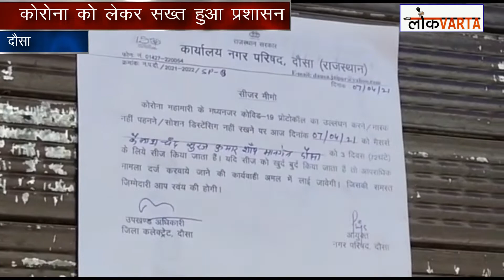दौसा: कोरोना के बढ़ते मामलों के चलते सख्त हुआ प्रशासन, सीज की दुकानें